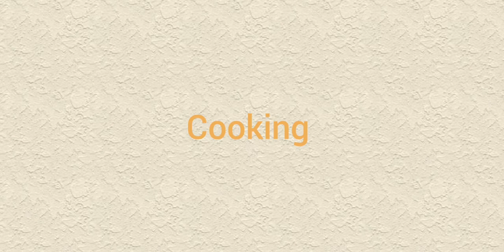have conscience and know why you volunteer to work for your maker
this video is about conscience, always  have conscience  when you are doing  things as a Christian and know  why you want to serve God
my IG mummytvm